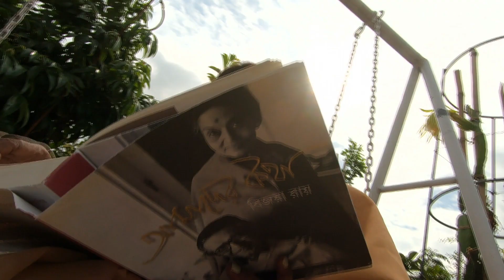Chayanika Chowdhury | Anannya Top Ten Awards 2020 | অনন্যা শীর্ষদশ সম্মাননা ২০২০ | চয়নিকা চৌধুরী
. গত ২৮ ডিসেম্বর ২০২১ তারিখে ঢাকায় কৃষিবিদ ইন্সটিটিউশনে অনুষ্ঠিত হয়েছে ‘অনন্যা শীর্ষদশ সম্মাননা ২০২০।

Producer : Tasmima Hossain
Screenplay, DOP and Direction : Tapas Kumar Dutta
Information : Mojjaffor Hossain
Assistant Director : Anwar Sayem
Editing : Arindam Sardar
Voice : Krishnendu Mandal

চলচ্চিত্র পরিচালক, শিল্প নির্দেশক ছোট পর্দার জনপ্রিয় নাট্যনির্মাতা চয়নিকা চৌধুরী। দীর্ঘ ২০ বছরের বেশি সময় ধরে যুক্ত আছেন নাট্য নির্মাণে। ১৯৯৮ সাল থেকে নাট্যকার হিসেবে যাত্রা শুরু হলেও পরিচালনায় আসেন ২০০১ সালে। এখন পর্যন্ত ১৫০-এর বেশি নাটক লিখেছেন।
পরিচালনা করেছেন ৪১৫টি একক ও ১৬টি ধারাবাহিক নাটক। নাট্যজগতে তাঁর প্রবেশ ১৯৯৮ সালে, ‘বোধ’ নাটক লেখার মাধ্যমে। ২০০১ সালের ২৮ অক্টোবর তাঁর পরিচালনায় বিটিভিতে প্রথম নাটক প্রচারিত হয় ‘এক জীবনে’। প্রচারের পরই দারুণভাবে দর্শকহৃদয় জয় করে।
সর্বশেষ ২০২০ সালে ১১ ডিসেম্বর চলচ্চিত্র পরিচালক হিসেবে তাঁর অভিষেক হয় বড় পর্দায়। ‘বিশ^সুন্দরী’ নামের চলচ্চিত্রটি শুধু মানবপ্রেমের কথা বলেনি, বলেছে দেশপ্রেমের কথাও। চয়নিকার সৃজনধারায় এগিয়ে যাক নারীরা, শুভেচ্ছা রইল।

© All Right Reserve Anannya Magazine
40 Karwan Bazar, Dhaka, Bangladesh